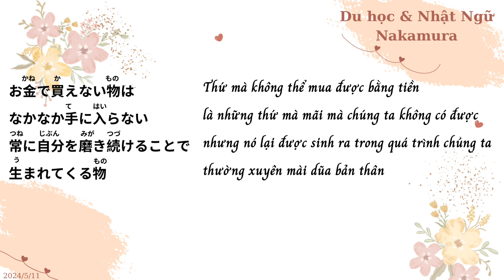Những thứ không thể mua được bằng tiền